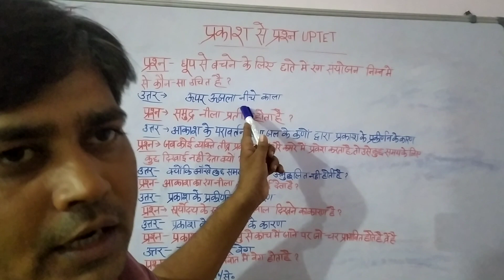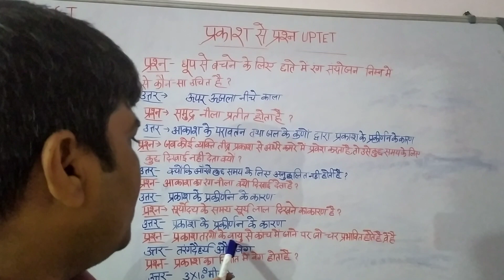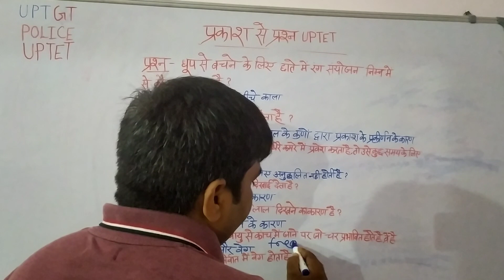Light_Question_Series#viralvideo#प्रकाश#physics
Light_Question_Series#viralvideo#question